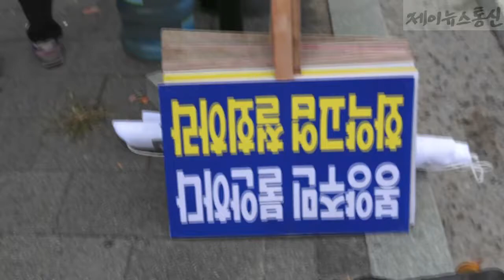제천시 봉양삼거리 주민들 화약고에 화났다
2016년 10월 31일 시청앞 집회와 마을집회